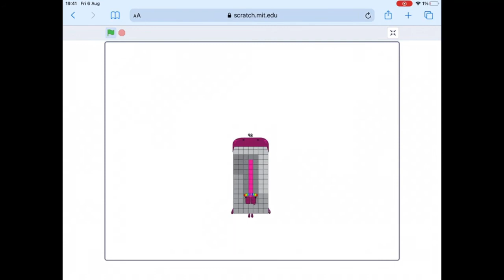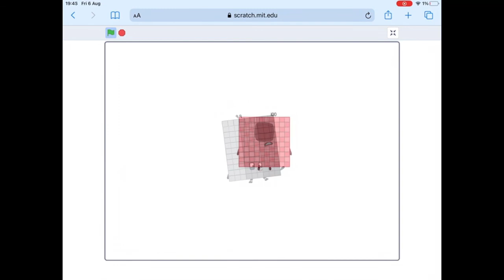Numberblocks band 91 - 100 the end